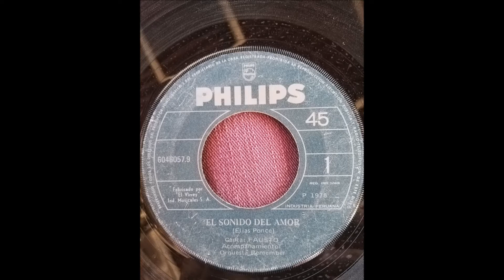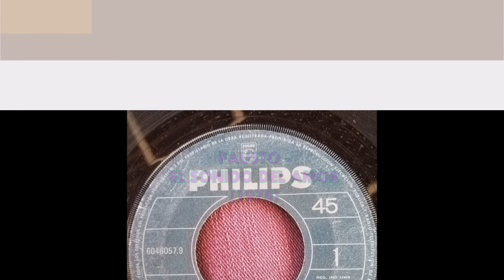FAUSTO == EL SONIDO DEL AMOR (1978)